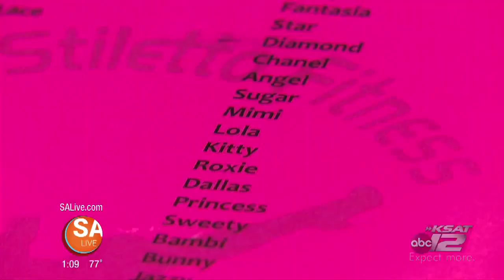Stiletto strut workout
Our Producer Jen share a fun and new way to workout out with your stilettos!